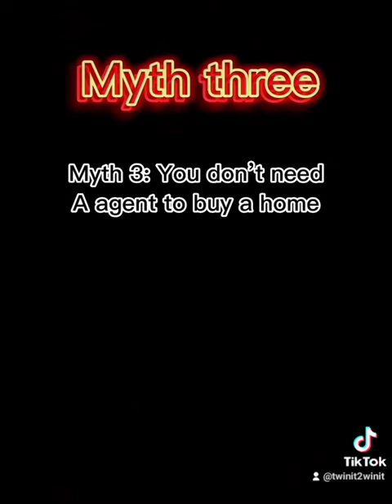myth Busting real estate 🙂